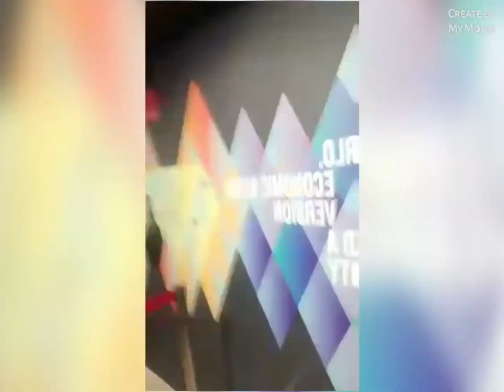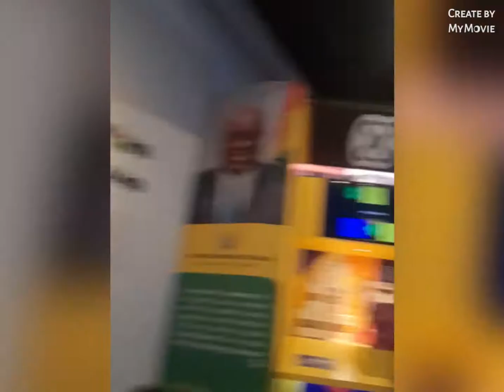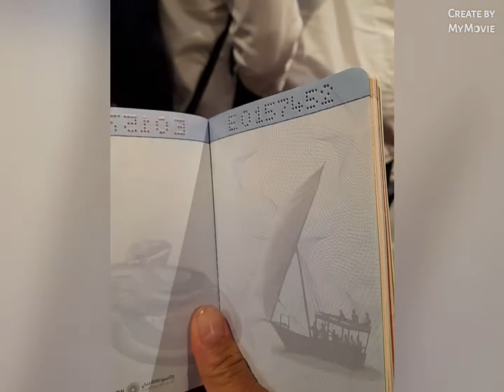Expo 2020 Pavillions